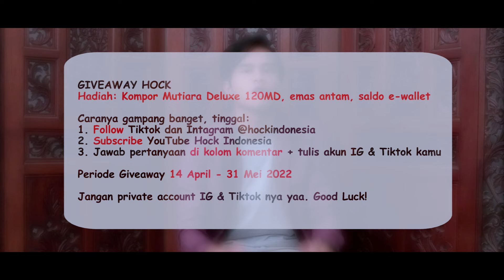DAPUR CINTA EP05 "Arief Tega Ngelakuin Ini ke Zara" - Web Series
Sobat HOCK bisa screenshoot syarat dan ketentuan GIVEAWAY-nya di akhir video yaa. Ini pertanyaannya:
APA ALASAN ARIEF MARAH PADA ZARA?

Zidan dan Linda ngonten bareng di sebuah cafe. Tapi, apakah rencana mereka berjalan lancar? Atau ada satu-dua hal yang mengganggu kebersamaan mereka?

Langsung aja temukan jawabannya dengan nonton series Dapur Cinta Episode 5, hanya di channel YouTube Hock Indonesia.